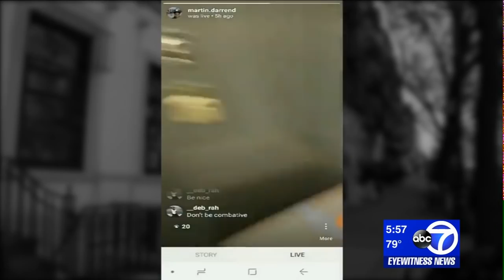Man moving into apartment mistaken for burglar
Darren Martin was moving into his new apartment on West 106th Street last Friday night when he was apparently mistaken for a burglar. "Somebody called the cops on me in my own building," he is heard saying on an Instagram Live video clip. He asks, "How many of you all? About six of you showed up."

Tuesday, talking with this reporter about the incident, Darren said, "I'd been in this situation with the police before and I wasn't surprised. I thought it would be easy. And then I remembered that I'm a black man moving into a neighborhood that is, you know, I would say is majority white."

NEW HERE? –